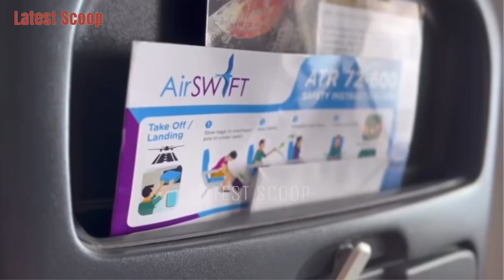SIXTO BIRTHDAY IN PANGULASIAN ISLAND RESORT ❤️ KASAMA SI TITA VICKI DANTES SA OUTING NILA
~ from Instagram account of: @marianrivera @dingdongdantes @vickidantes